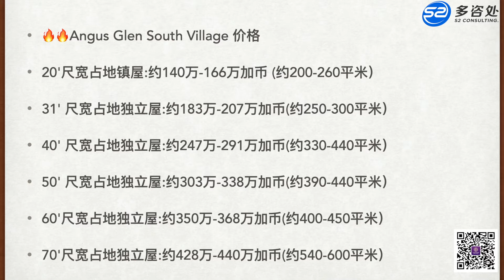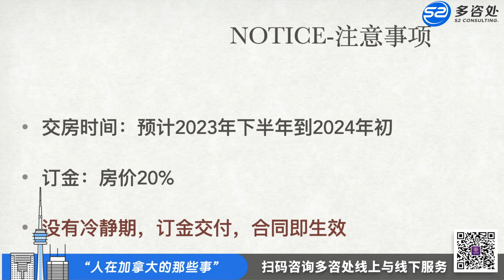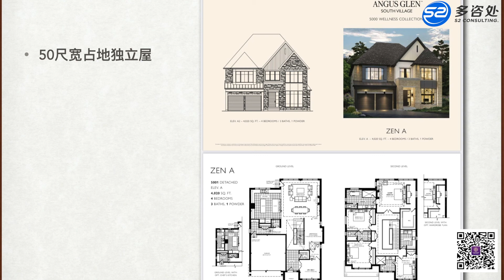【加拿大房产】South Village万锦楼盘，壕！Angus Glen高尔夫球场新楼盘South Village值不值得买？| 多伦多看房 | 多咨处（S2 Consulting）| 加拿大🇨🇦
Markham 万锦市 Angus Glen 爱神谷社区被加拿大邮报誉为加拿大最宜居住区Markham 万锦市, Angus Glen社區教育程度53%为大学以上；平均家庭收入近20万，是一个高收入高学历社区。

加拿大房产 | 这个社区最大亮点就是Angus Glen18洞国际级高尔夫球场，由著名设计师Davis Love III设计的Angus Glen Golf Club 高尔夫球场是加拿大最好的高尔夫球场之一。2002,2007年两届加拿大高尔夫公开赛曾经在这里主办。Angus Glen社區有很多优点，但South Village真的值得购买吗？

如果你有任何地产上的问题；请随时联系我們～
微信：CCUE_REALTY

小鹅通（中国频道）：S2CONSULTING
知乎: S2 Consulting
新浪微博: 多咨处一站式咨询公司
小红书: 多咨处
⭐️多咨处推荐人氣视频:⭐️